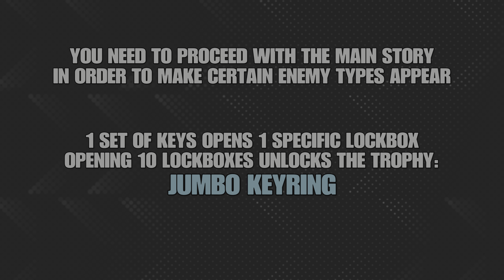Dead Island 2 | Monarch Studios Lockboxes & Key locations | Jumbo Keyring Trophy / Achievement Guide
This video series will cover all side quests/missions including Lost & Found and Lockboxes.
There is a total of 33 side quests, 9 Lost & Found persons and 47 Lockboxes.
This specific video will show you where to find the keys and lockboxes. Opening 10 Lockboxes unlocks the trophy:
- Jumbo Keyring - Open 10 lockboxes
This video will show you all lockboxes in Monarch Studios and how to open them.

Timestamps:
Intro - 00:00
🔐1 - Kelli Jo's Suitcase - Kelli Jo's Suitcase Key - 0:12
🔐2 - Space Fox 2250 Prop - Space Fox 2250 Prop Key - 1:14
🔐3 - Security Guard's Cooler - Security's Cooler Key - 2:10

Soooo many years in the making. Dead Island 2 is stylish, vibrant and flooded with zombie infection. Explore iconic, gore-drenched Los Angeles. Meet larger-than-life characters.
The much-loved zombie saga is back!
Dead Island 2 is a unique formula of horror, dark humor and over the top zombie-slaying, spanning an epic pulp adventure.

This thrilling First-Person, Action RPG takes players across a brand-new playground – a hellish vision of LA (or HELL-A, as we like to call it). Dead Island 2 is stylish, vibrant and flooded with zombie infection. Explore iconic, gore-drenched Los Angeles. Meet larger-than-life characters. Slay countless foes in exquisitely bloody detail. And evolve to become the ultimate Zombie Slayer!

Brutal melee sandbox
Combat delivers the most intense, visceral and gory first person experience possible, with plenty of weapons and tactical (and brutal) options to chew your way through the zombie horde. Whether you’re slicing, smashing, burning or ripping, we want you to truly feel it.